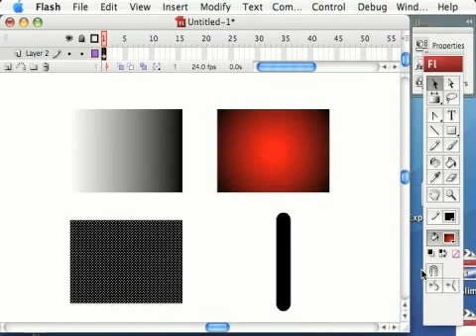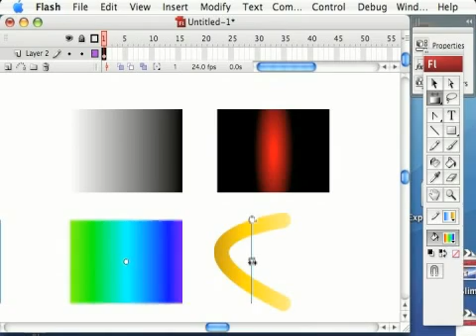Adobe Flash Tools : Flash Tools: Adapt Gradient Tool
The adapt gradient tool in Adobe Flash is used by designers to modify existing gradients. Change gradient settings in Flash with the software tips in this free video on Flash tools and features from a professional Web designer.

Expert: Joseph Wilkins
Bio: Joseph Wilkins is the owner of Pro-Creative, a graphic design and advertising agency. He has worked in the multimedia industry for more than a decade and has been using Flash since version 3.
Filmmaker: joseph wilkins